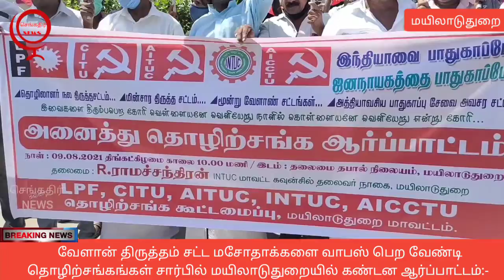வேளான் திருத்தம் சட்ட மசோதாக்களை வாபஸ் பெற வேண்டி தொழிற்சங்கங்கள் சார்பில் மயிலாடுதுறையில் கண்டன ...